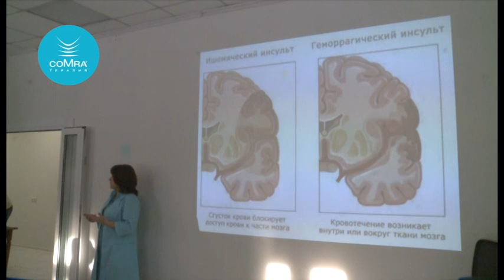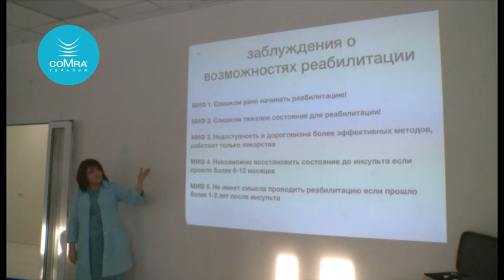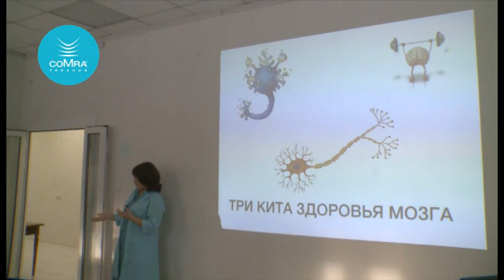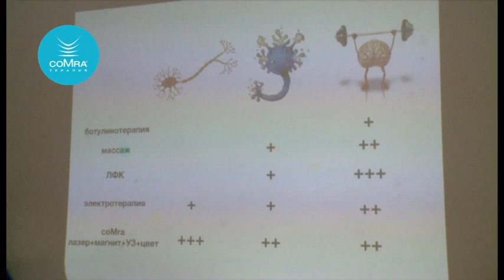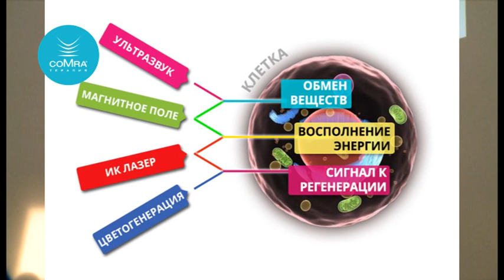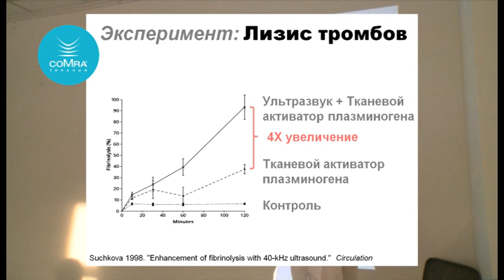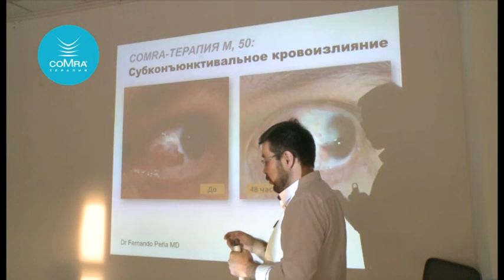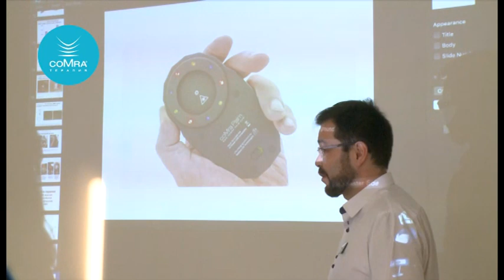Conference for stroke rehabilitation January 2019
Please turn on English subtitles to understand the contents of the presentation.

This conference at Altai regional coMra centre is summarizing the experience with post-stroke rehabilitation and also approaches to treating such patients considering current medical knowledge.

This includes:

1. Brief results of treating 25 various patients
2. General overview of stroke and its consequences
3. Overview of the modern methods for post-stroke rehabilitation
4. Presentation of cases of patients that had rehabilitation at the centre
5. Deep dive into principles and effectiveness of coMra therapy for rehabilitation

This video would be helpful for all those people looking for practical approaches to improve post-stroke rehabilitation results from a personal and professional perspective. It includes brief description of various other important technics, besides coMra therapy, that are available to any person.